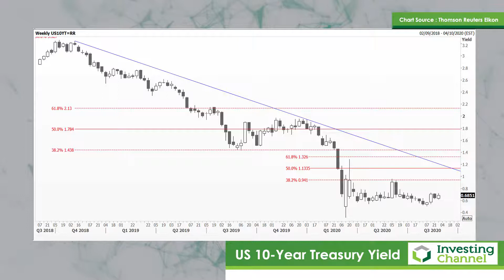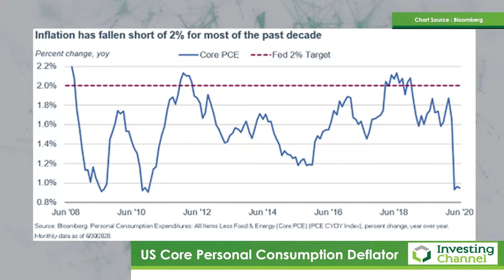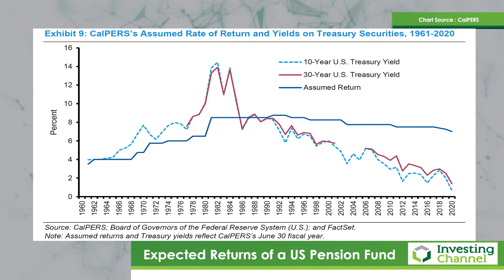Will Inflation Change?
With Jackson Hole coming up today, and Jerome Powell's speech coming up, will there be a change in the way inflation is measured? Using some charts, Nicole investigates.